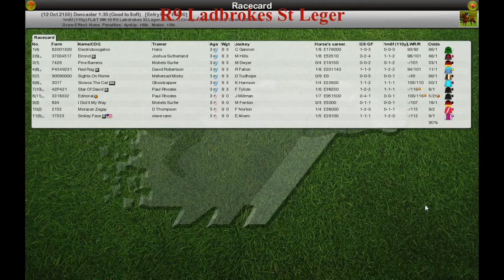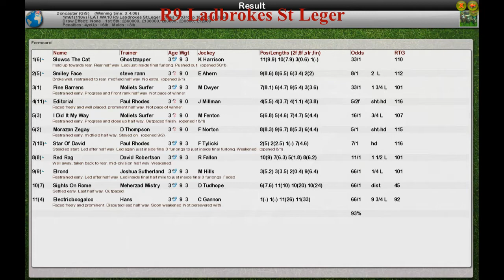FLAT WK10 R9 Ladbrokes St Leger